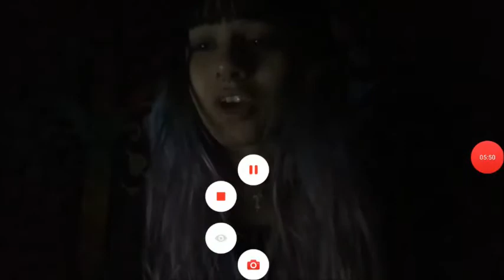Ana Cadence Tribute Video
Such A Beautiful soul, Who Has More People Than She Knows!!
Follow Her Channel @Howsenselessdeath How Perciouslife.

@219tiger or @219_tiger_2_sunflower

Song-Lana Del Ray -Born To Die (Remix)